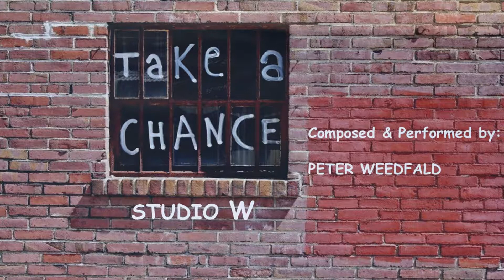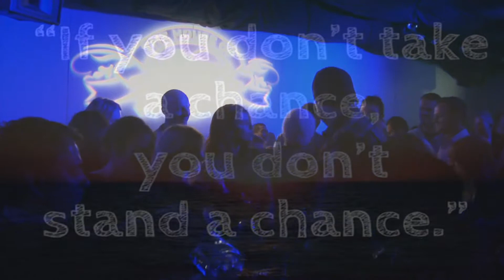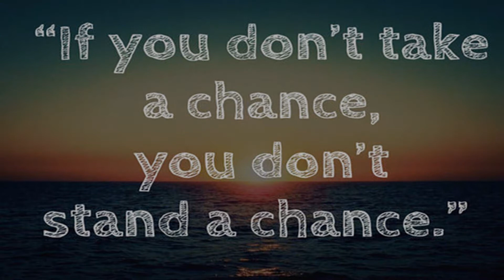Peter Weedfald composes: TAKE A CHANCE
There is an old expression which lives and breathes in our lives, every day: "If you don't take a chance you don 't stand a chance." Composed and performed in Studio W, Take A Chance is all about how important chances are through life and how the mind and heart battle each other to start and stop and start chances along the way. It is always best to never let your heart battle your mind, to sift and focus logic balanced between the two to ensure your very best choice, always.